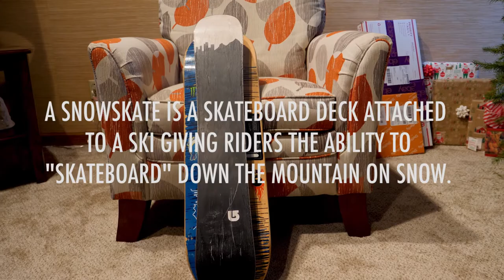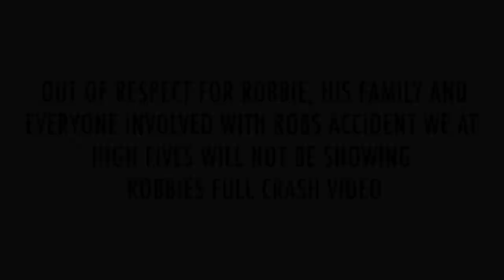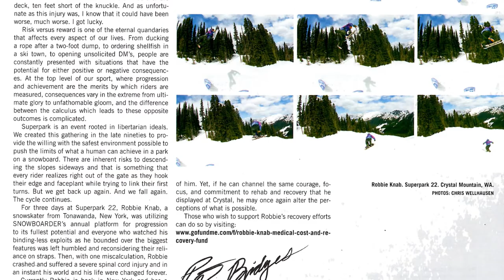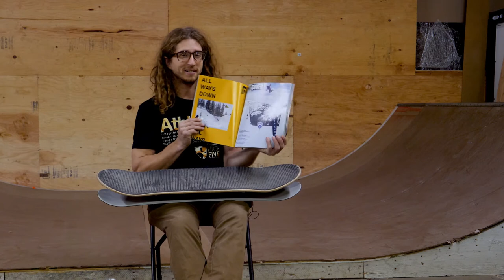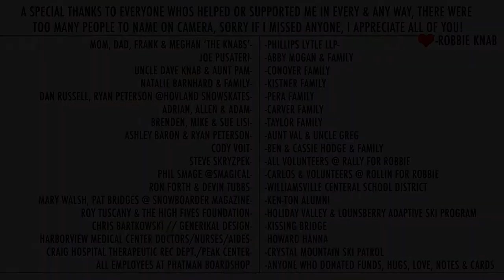High Fives X Robbie Knab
Robbie Knab, from Buffalo, NY tells us the story of how he was injured and more on his incident at Crystal Mountain, WA during Superpark 22.
Video fully funded by the High Fives Foundation.